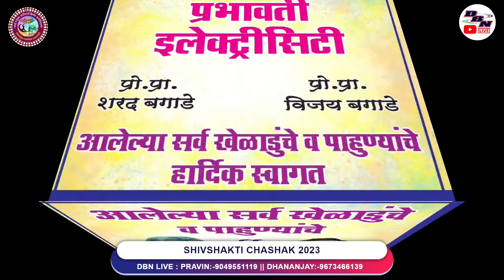DAY 2 || MATCH NO 5 || JAY VAGHOBA YUVA GROUP KUMBHARPADA VS NAVDURGA SPORTS BELKADI || SHIV SHAKTI